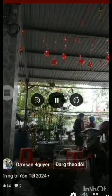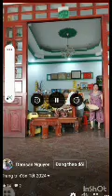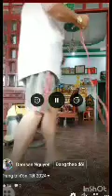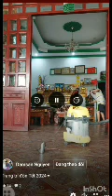chứng khoán phần khác nhàu chành chọe màu nước ngoài nên đáng